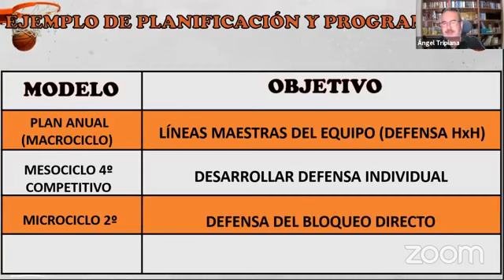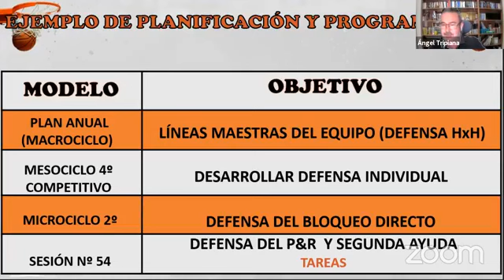Ejemplo de planificación y programación. Ángel Tripiana.